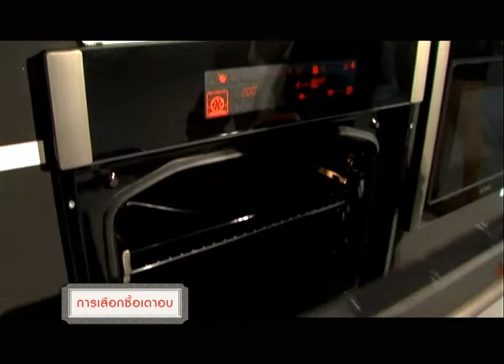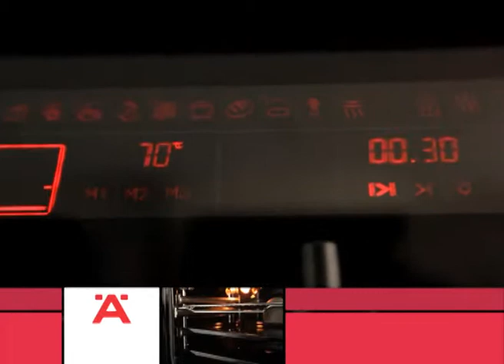รายการโฮมสวีทโฮม T31 on 17-8-54 B3.wmv